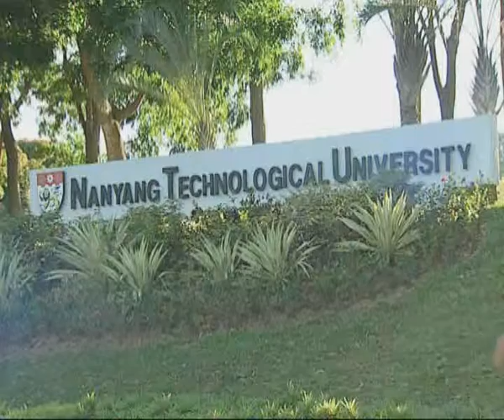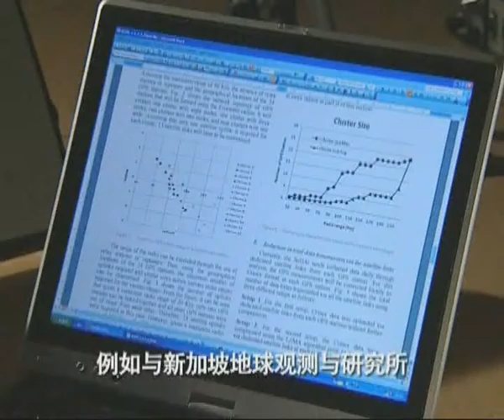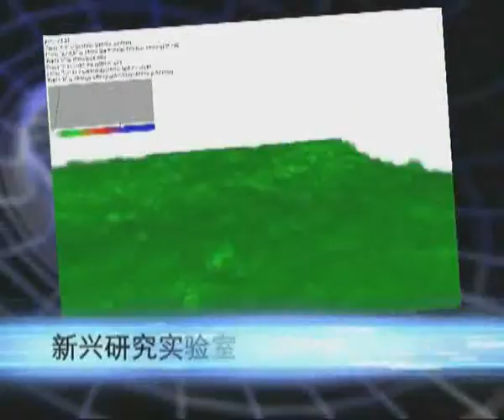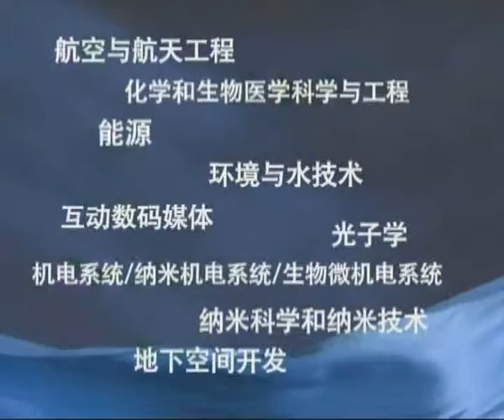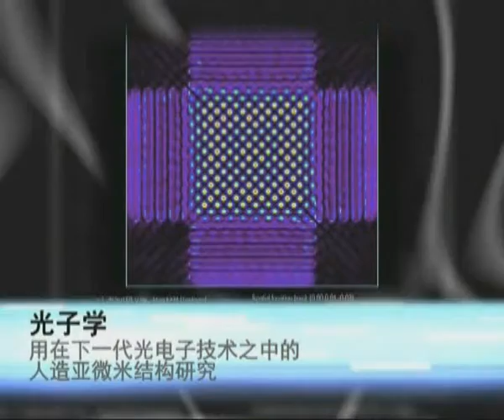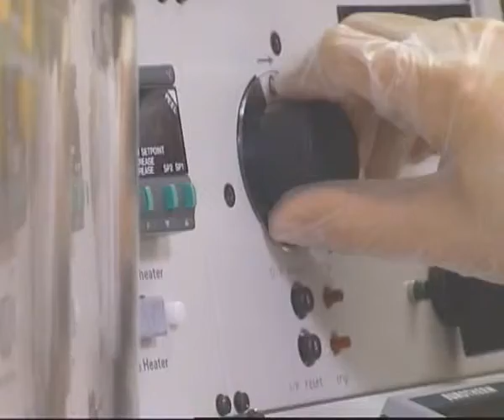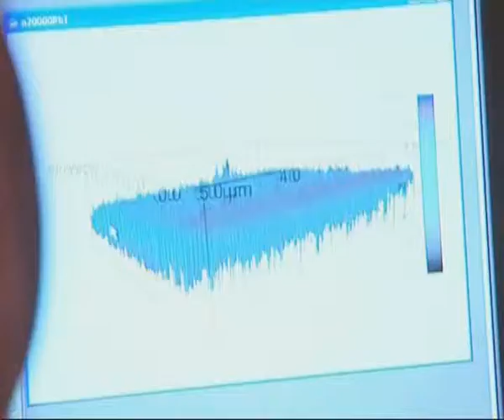NTU College of Engineering Research Video 2011_Chinese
At NTU College of Engineering, we create a new generation of engineers to lead the industry to bring a brighter tomorrow. NTU College of Engineering encompasses six internationally known engineering schools that offer an unparalleled learning experience through a multi-disciplinary curriculum.

The six engineering schools under NTU College of Engineering are:
School of Chemical and Biomedical Engineering (SCBE)
School of Civil and Environmental Engineering (CEE)
School of Computer Science and Engineering (SCSE)
School of Electrical and Electronic Engineering (EEE)
School of Materials Science and Engineering (MSE)
School of Mechanical and Aerospace Engineering (MAE)